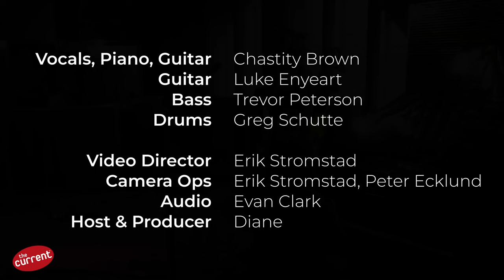Chastity Brown – Like the Sun (live at The Current)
Chastity Brown visited The Current to perform songs from her new record "Sing to the Walls," including this song, "Like the Sun."

Credits
Vocals, Piano, Guitar - Chastity Brown
Guitar - Luke Enyeart
Drums - Greg Schutte
Bass - Trevor Peterson
Host & Producer - Diane
Video Director - Erik Stromstad
Camera Op - Erik Stromstad, Peter Ecklund
Audio - Evan Clark

This activity is made possible in part by the Minnesota Legacy Amendment's Arts & Cultural Heritage Fund.